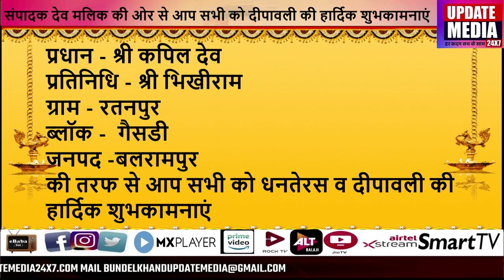श्री कपिल देव की तरफ से आप सभी को धनतेरस व दीपावली की हार्दिक शुभकामनाएं